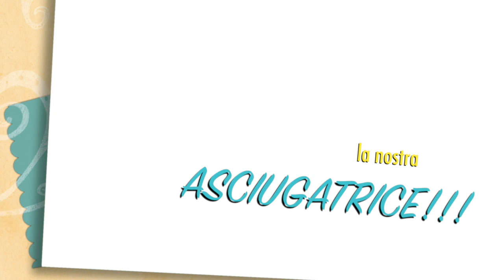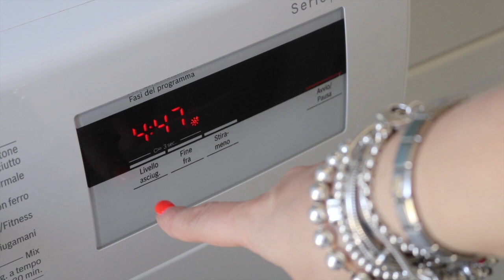asciugatrice.....la mia salvezza